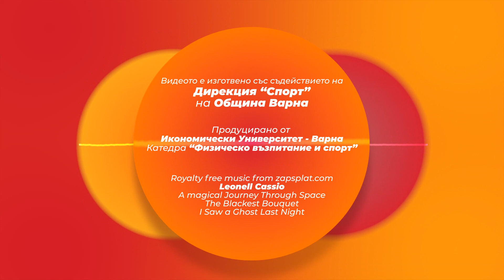Интензивна кръгова тренировка със собствено тегло - начинаещи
Икономически университет – Варна, 25 ноември 2020 г.